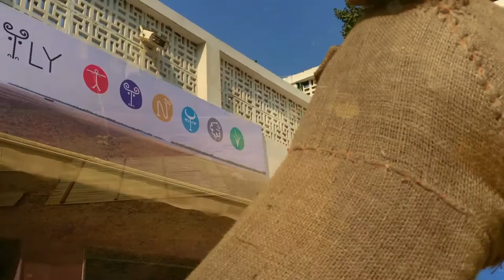Land of Kachchh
Jo Bertini in the field in the Kachchh region of Gujarat, India, moving with the pastoralists and their animals to create a body of work for an exhibition at the Indira Gandhi National Centre for the Arts in New Delhi, India. Living Lightly: Journeys with Pastoralists exhibited 2-18, December, 2016.